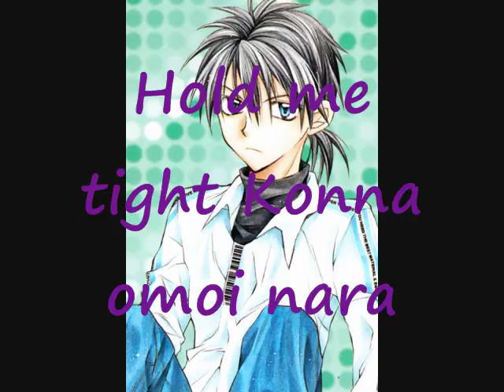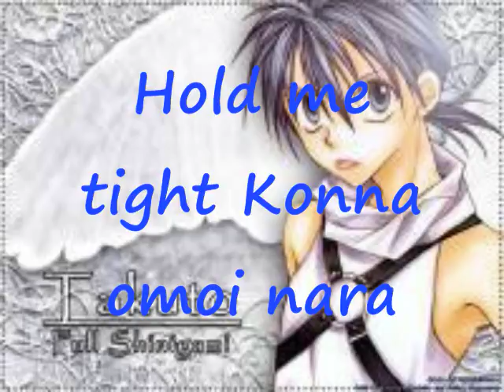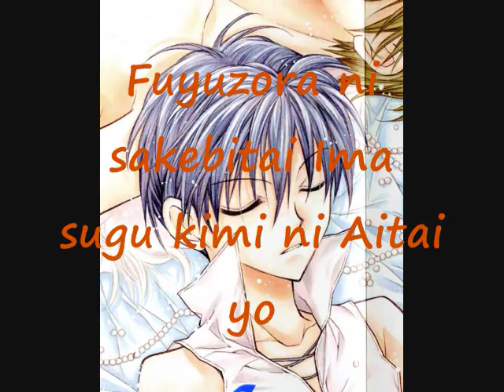Eternal Snow Lyrics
The lyrics to Eternal Snow...Route L version! ^w^

This song comes from a cute little anime called "Full Moon wo Sagashite" it is really cute, I recommend it. And of course check out the manga!

Wow over 50,000 views!?!? Who knew this was going to get so popular? I sure didn't,  thanks everyone!!! :3